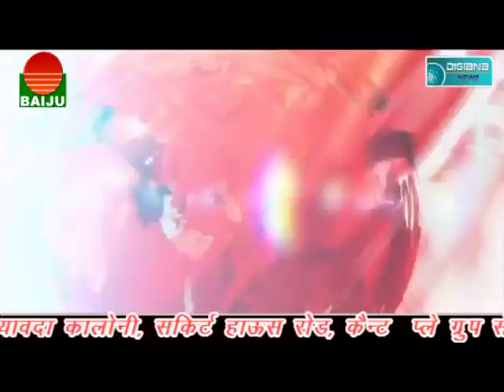डॉ त्रिपाठी ने शुरू करवाई परवाह में क्रिकेट